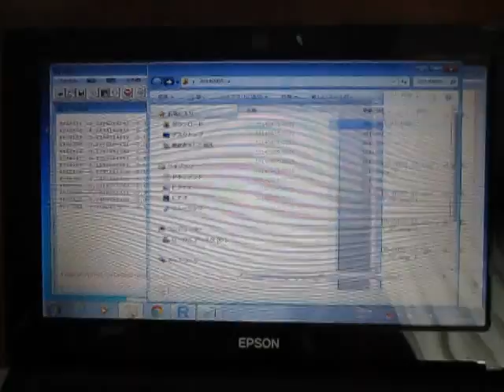超音波の音圧測定実験 Measurement of ultrasonic